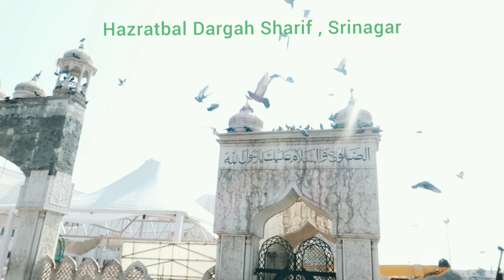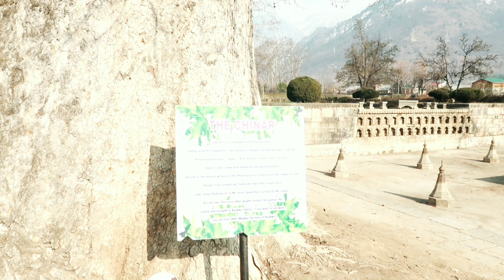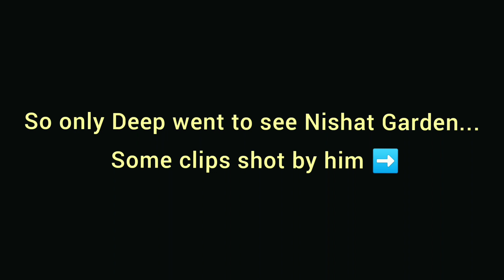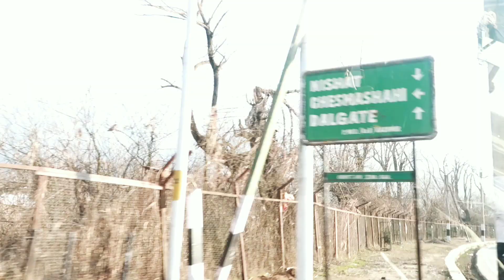Day - 4 | Kashmir vlogs | Places to visit in Kashmir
I love Vlogging & sharing my stories and experiences with you all. On This Channel I record my life the way it is. I am happy that I can rewind my life in the future :)

About this video :- In today's video, you will see how we spent Day 4 in Kashmir. We went to One of the few famous places in Kashmir to visit. We visited Hazratbal dargah shareef, Mata kheer bhawani temple in Srinagar , the biggest and famous Mughal gardens in Srinagar - Shalimar Bagh & Nishat garden. Hazratbal mosque is a muslim pilgrimage which is famous because there are some relics of prophet Muhammad - some strands of hair so People come all over the world to worship. Then we visited Mata kheer bhawani temple in Srinagar which is goddess (kul devi ) of Kashmiri pandits, again people come their to seek blessings. We also visited Famous Mughal garden Shalimar Bagh and Nishat garden which were all dry because of Snow. I hope you are liking my series of Kashmir travel trip. I hope to bring a smile always.

On my channel, you can also see videos on skin care, Child care, Baby food, Parenting, Fashion, DIY, Traveling, GRWM, Health care, Tips & Tutorials and much more! :-)

Fashion Look Book MALDIVES Day 3 - Places to visit in Kashmir (Gulmarg Vlog )

 love to connect on other social media handles :-

Topic Covered - how to plan Kashmir tour
cost of travel of kashmir
Jammu and Kashmir tourism
Kashmiri food
Jammu and Kashmir
curly tales
Kashmir safe
Srinagar tour
Kashmir trip
plan Kashmir budget
plan Kashmir tour budget
Kashmir is safe
Kashmir is safe for tourism
Kashmir tour guide
covid formalities to enter Srinagar
 Kashmir is safe for tourism 2021
 things to do in Srinagar
shikara ride in dal lake Kashmir
 things to do in gulmarg Kashmir
 trip Kashmir
India safe to visit
how to plan Kashmir ___________________________________________________________________________________